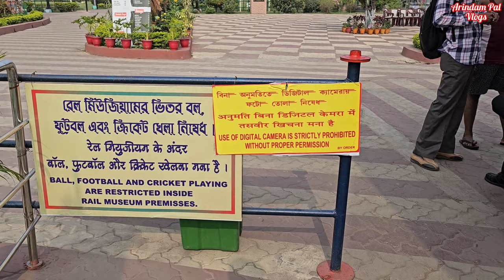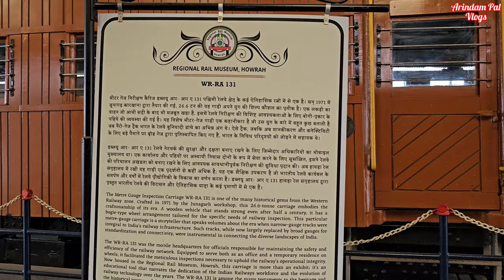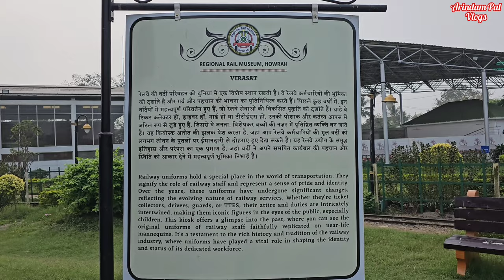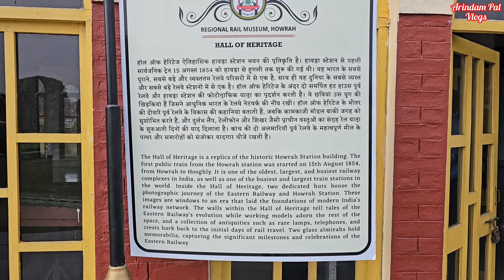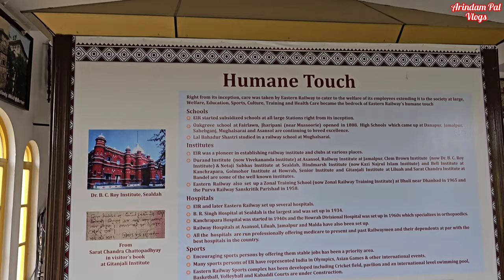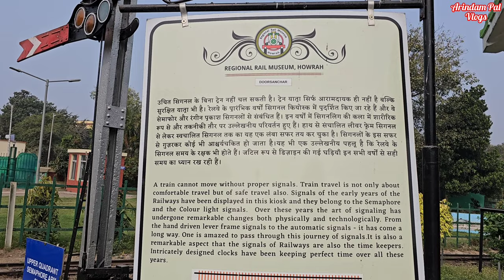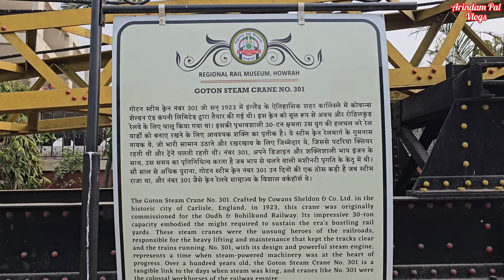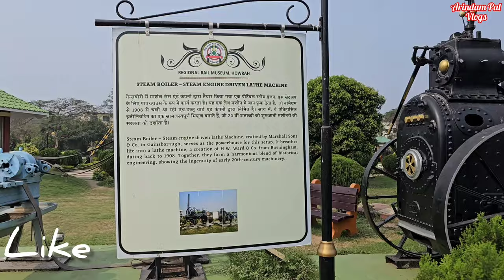Indian Rail Museum, Howrah. One day trip from Kolkata.পশ্চিমবঙ্গের সব থেকে বড় রেল মিউজিয়াম।।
Howrah Railway Museum.
Address - Rail Museum Toy Train Line, Howrah Railway Station, Howrah, West Bengal 711101.

The Rail Museum is located in Howrah, Kolkata. It is considered as the second rail museum to be constructed after National Rail Museum, Delhi. The museum has evolved into a famous tourist destination in Kolkata. There is a vivid collection of preserved old and rare steam engines, electric locomotives, tracks and signals. These are a perfect medium to showcase the evolution of the railways in India. Tourists visit here to explore the history of Indian Railways as well as to enjoy their time with family and friends.

The Howrah Rail Museum is located very close to Howrah railway station. The museum is the second one ever to be constructed after the National Rail Museum, Delhi. It consists of handmade replicas of various trains, locomotives and engines. The museum also consists of preserved old and rare steam engines, electric locomotives, tracks and signals. There is a miniature of Howrah Railway Station inside the museum. People also visit here to ride on the famous toy train which is located near the museum. The museum provides an enriching as well as an informative experience to its visitors and hence has developed as a famous tourist destination. The museum has a notable contribution to the development of the tourism industry in Kolkata.

The Rail Museum is an open-air establishment that was set up in 2006 and is a window into the past to know more about the locomotives built over 100 years ago. The Hall of fame inside the museum gives insights into the history, the engineering and the evolution right from steam engines to diesel to electric railways. The heritage museum has models as well as actual decommissioned trains. One can check out the Garet Roller, ER’s 2-4-2 Steam Locomotive, Double Decker train Passenger coach belonging to the early 20th century, the YG, the WCM5 locomotives and the Passenger Carriage from the 1940s. The museum is a rich source of information about the trains and the history of the train system mainly of Eastern India.

The Howrah Rail Museum has a very minimal entrance fee at which people can visit. The entry fee for the visitors is INR 30 per person and children below the age of 3 are can visit free of cost. The rail museum is open for visitors from 10:30 AM to 5:30 PM.  The museum remains closed on Mondays.

The Howrah Rail Museum is located near Howrah railway station which connects it to the most well-known tourist destinations. These include the famous Howrah Bridge, Dakshineswar Kali Temple, the Marble Palace, the well-known Eden Gardens Stadium and Prinsep Ghat. All these destinations lie close to each other, the Howrah Station being the centre connecting each of them. Tourists can visit the museum while visiting these destinations.

The Howrah Rail Museum is located in Howrah, Kolkata. It has an excellent connection of roads built around it. It can be reached via road through private vehicles as well as public vehicles like buses and taxis. The Howrah Railway Station which has very good rail connections to major parts of the country is located at a walking distance of just 5 minutes from the museum. This makes, visiting via railways, the most convenient option for the people visiting the museum. The closest airport is the Netaji Subhash Chandra Bose Airport located 18 KMS away from the museum.

The Rail Museum serves as an important medium to portray the history and evolution of Indian Railways. It has contributed to educating the tourists about the phases that the Indian Railways went through. At the same time, the museum has become an integral part of the tourism industry.